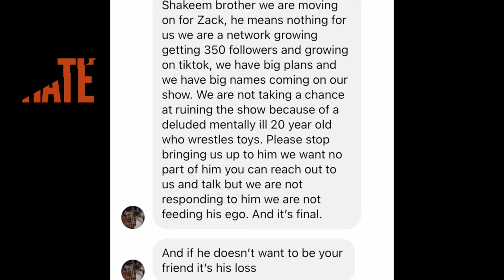“The Rican Rocket” Boxing Documentary